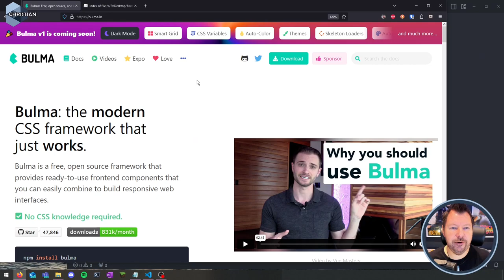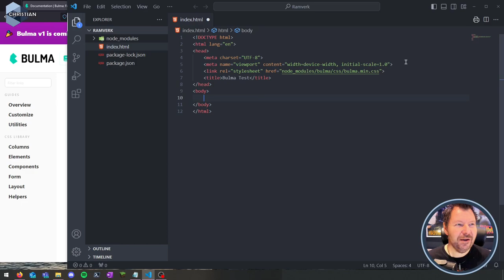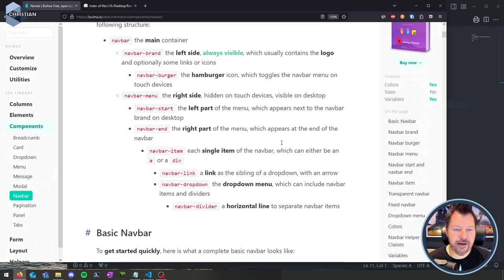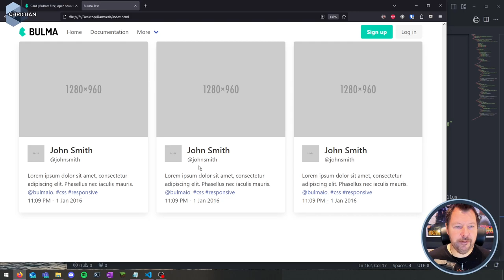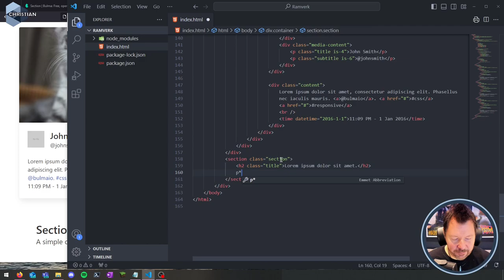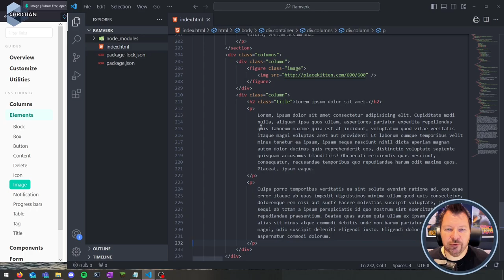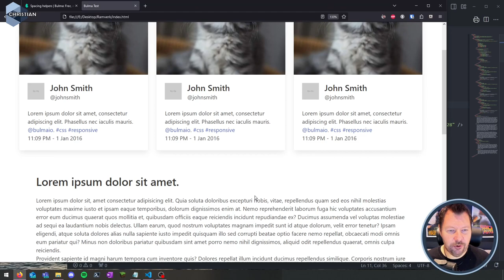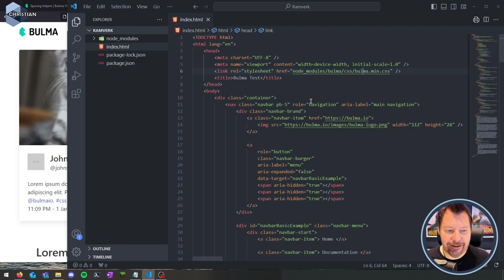AWH 2024 5.5 Bulma demo